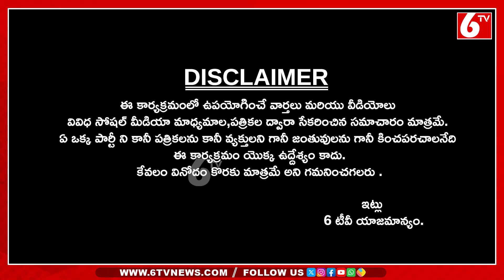Telangana BJP Chief G Kishan Reddy Election Campaign | Once More | 6TV Digital